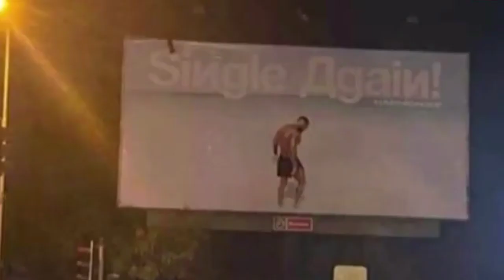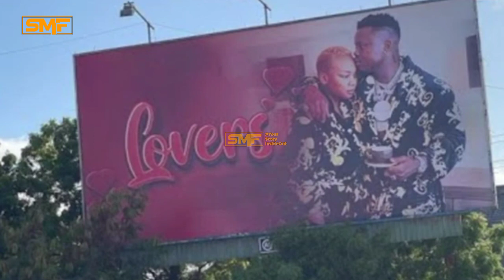harmonize aibuka na bango jingine tena, lawa gumzo Dar nzima tazama hapa